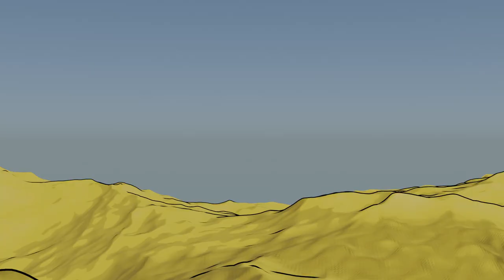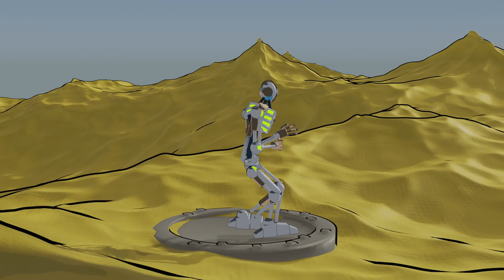Machines Melody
Humanoid A-2 tanssii musiikin tahdissa aavikolla. Humanoid A-2 on myös Westerland kanavan maskotti.